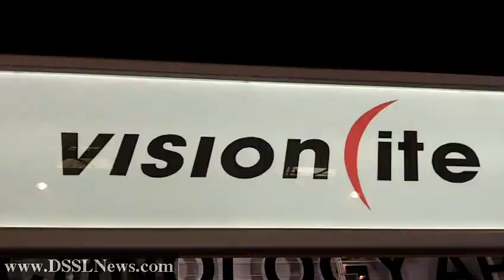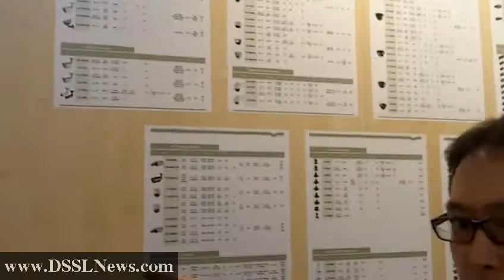Vision Lite DSSLNews IFSEC 2010